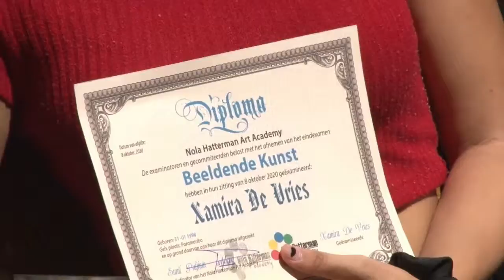08 10 2020 Nola Hatterman Kunstacademie leverd afgestudeerden af